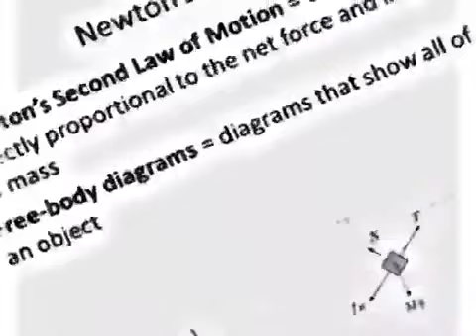Newton bang us all 💔